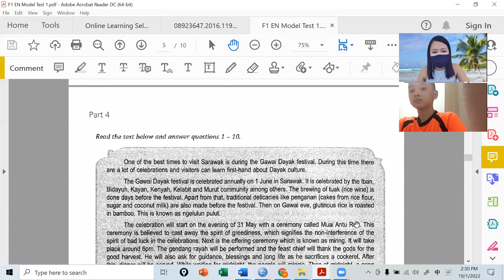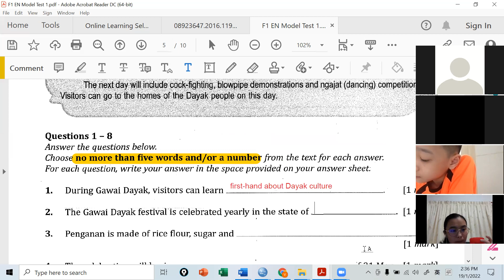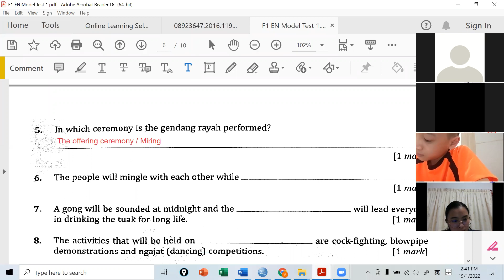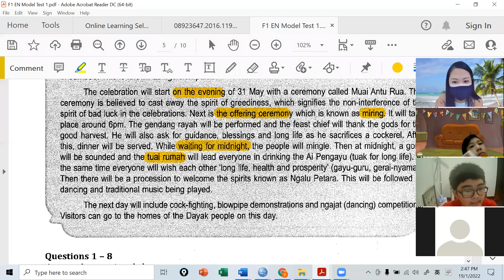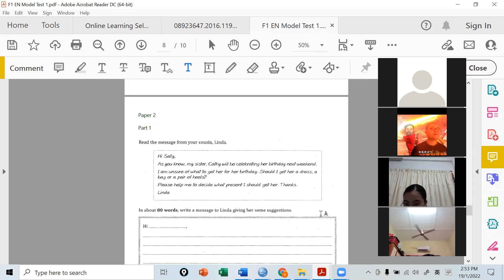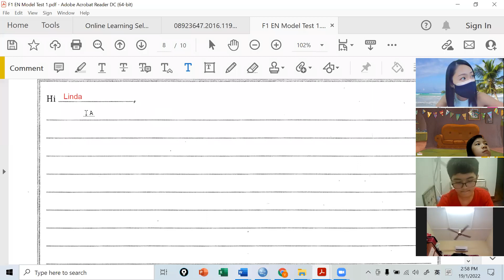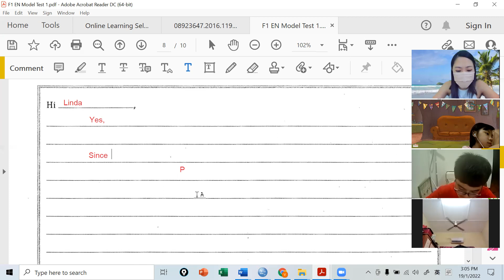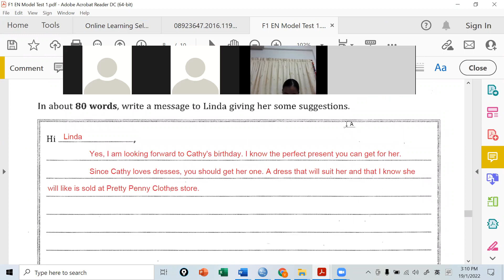F1 EN 19012022 Session 1